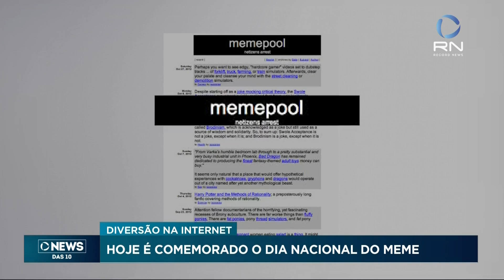Hoje é o Dia Nacional do Meme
O termo é bastante conhecido na internet e não adianta, quando algo divertido ou inusitado acontece, ele vira meme e pode chegar aos 4 cantos do mundo.